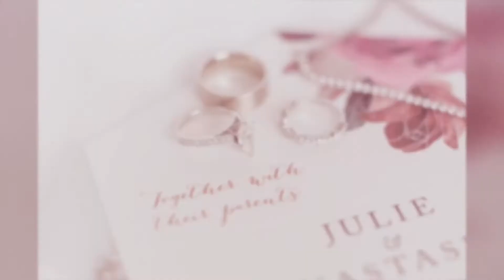Julie & Taso | Edgewood Valley Country Club Wedding